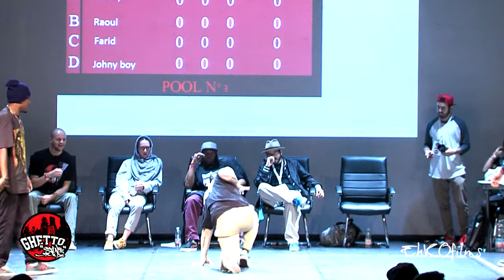Fusion Thug Concept - Italy 2013 - POOL 3 - Raul vs Shorty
POOL 3
Bboy Farid - Joni Boy - Raoul - Shorty

First Battle
Raoul vs Shorty (wins)